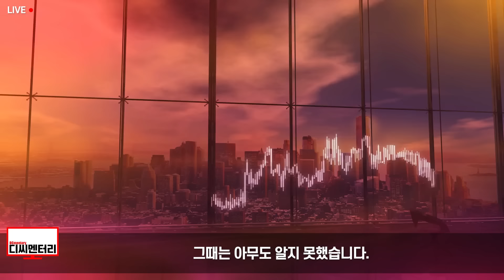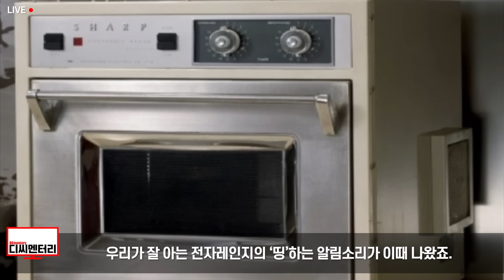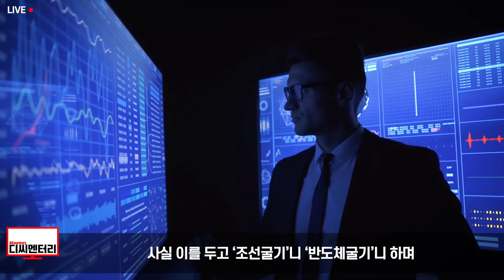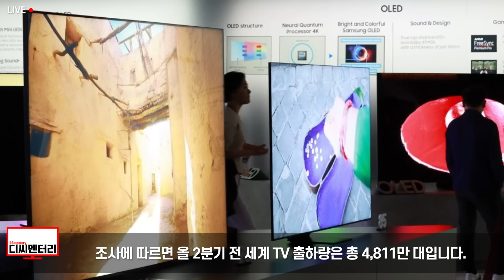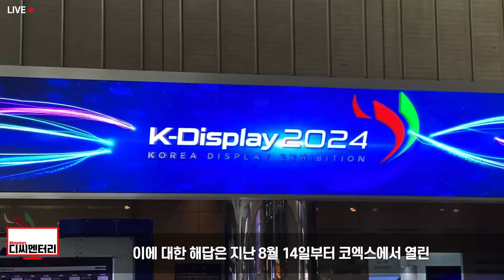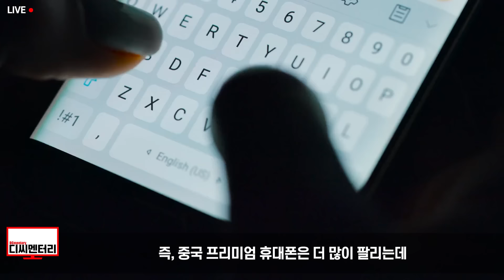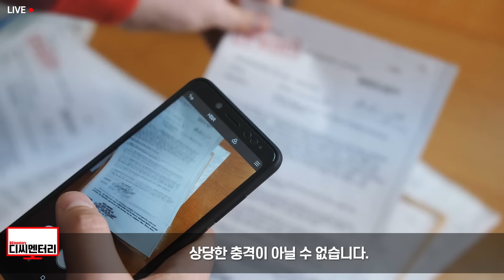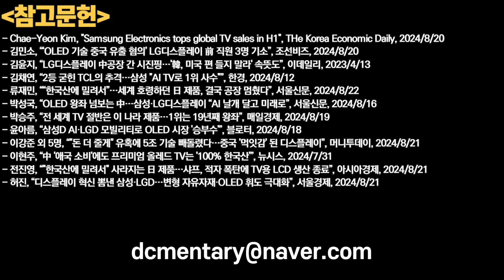LG TV 뒷면 훑어본 시진핑이 씁쓸한 표정으로 내뱉은 한마디, 한국 기술 빼돌려 세계 1위 노린 중국, 韓 단호함에 어안이 벙벙 / 디씨멘터리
또한

1. 제 채널에서 영상으로 다루기를 바라는 주제
2. 널리 알려졌으면 하는 영상